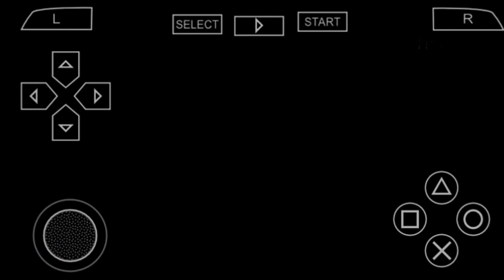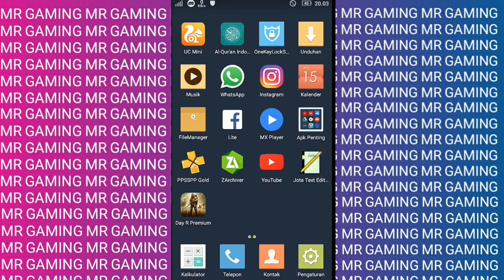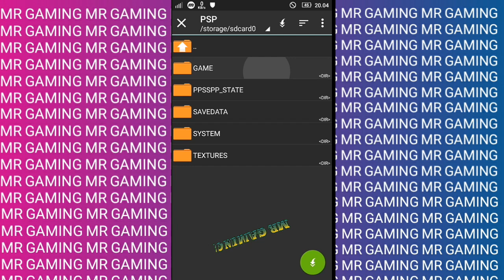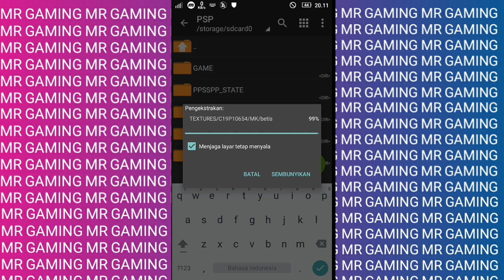update baru!!! Pes 2020 chelito v7 ppsspp android offline 500mb full Update transfers face real hd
Tonton juga video-video saya yang lain nya

    ⏬⏬⏬⏬Download game nya di ⏬⏬⏬⏬
    ⏫⏫⏫⏫DOWNLOAD GAME NYA⏫⏫⏫⏫

                                CRADITS ©
                            ㅡㅡㅡㅡㅡㅡㅡ
                             @yt game
                             @MR GAMING
                             @dan lainnya